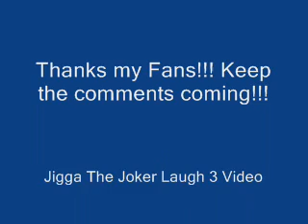THE JIGGA THE JOKER LAUGH 2.5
HELLO KIDDEYS!!! ITS THE RETURN OF JIGGA THE JOKER! I KNOW ALL OF YOU JOKER FANS OUT THERE ENJOYED MY FIRST WARM UP ADMIT AT THE JOKER'S LAUGH! WELL...REALLY MOSTLY MY VERSION!!! BUT IN THE SENSE OF GRATITUDE I'VE DECIDED TO KEEP YOU FROM WAITING...HALF WAY AT LEAST! HAHAHA!!! SO HERE IT IS MY FRIENDS 2.5. P.S. I SAVED ALL OF YOU THE TROUBLE FROM SEEING MY PUTRID FACE! HAHAHAHAHA! ENJOY!